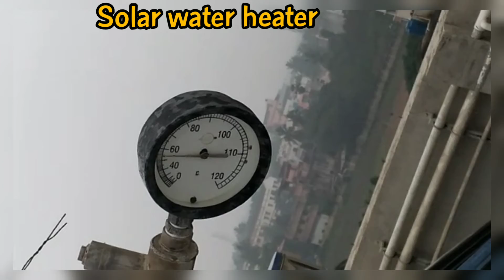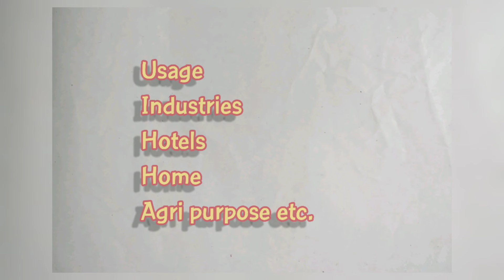Solar Energy | Solar Water Heater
inverter dc power batteries natural resources one time investments street light lee solar kumbakonam free energy save money.

Solar Energy :

For Pollution free energy, one of the best example is solar energy. It's pollution free energy. Solar panel's are used convert sunlight into electrical DC power.

Batteries :

    We can store the collected dc power in batteries.

Inverter :

  By using inverter we can convert DC power into AC power.

Things Required to collect solar Energy :

Solar panels
Batteries
Copper wires
Inverter
Battery

. Also we can use the solar energy in form of solar water heater...